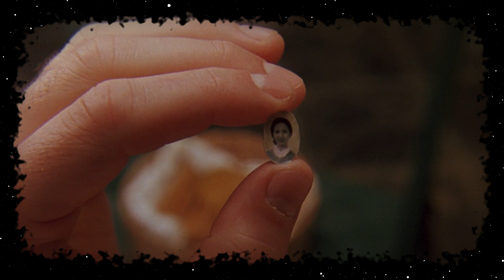Bottle Rocket - Diving Into Wes Anderson's First Feature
Although he's now known for his pristine dollhouse sets, idiosyncratic camera movements, and a delightful ensemble of actors, Wes Anderson started out in a much less stylized way. Bottle Rocket is an exciting glimpse into the nascent mind of a singular artist.

So hop aboard a bottle rocket to the moon...

00:00 - Intro
01:29 - The Dignity of Dignan
03:40 - "The Whole Thing Was a Disaster"
07:50 - The Mentor